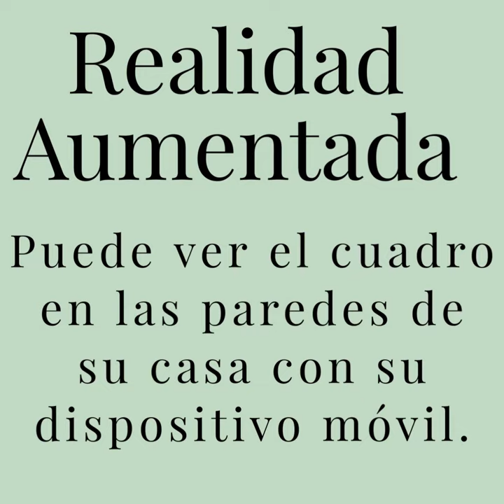Jorge Castillo en Artbys galería de Arte.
Jorge Castillo.
Composición.
Más de 500 obras disponibles.